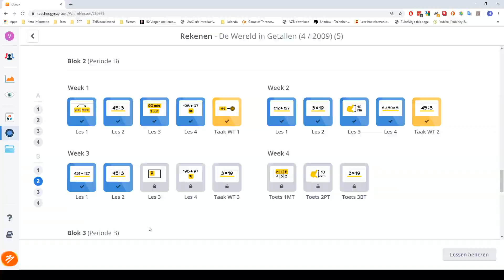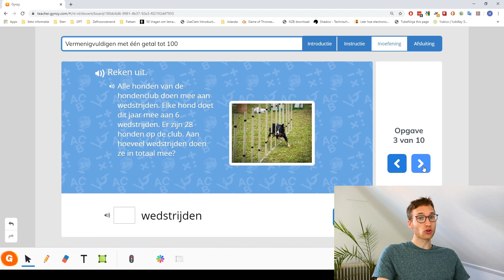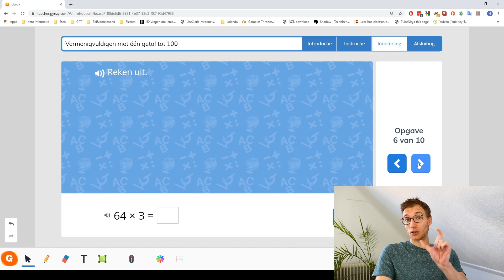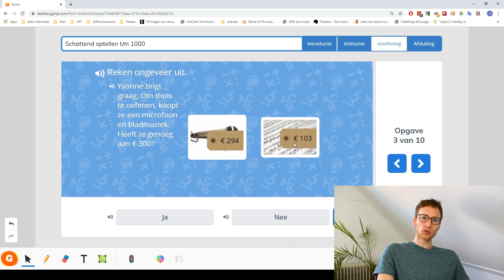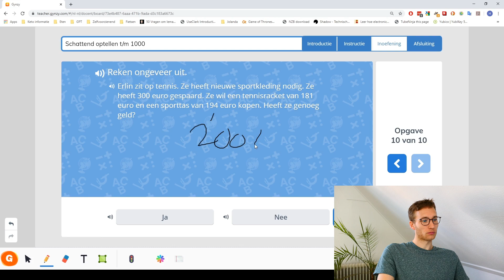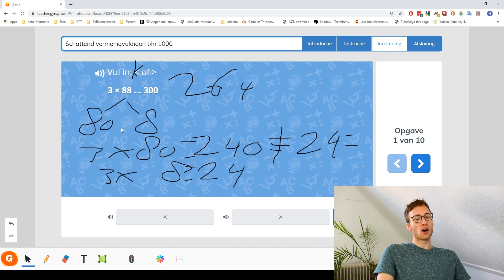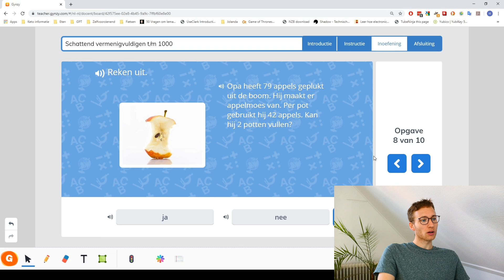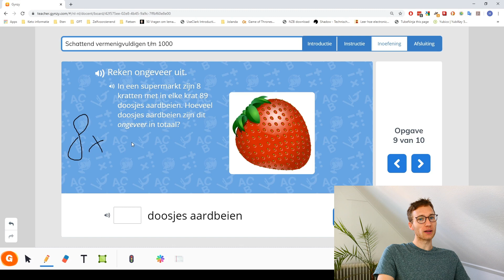Blok 2 week 3 les 4: Ongeveer en schattend optellen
In deze video laat ik je zien hoe je sommen met ongeveer, schattend optellen en vermenigvuldigen boven de 10 moet uitrekenen.

Deze instructie hoort bij Wereld in getallen (WIG) periode B, blok 2, week 3, les 4.